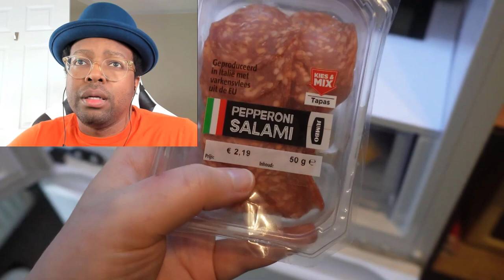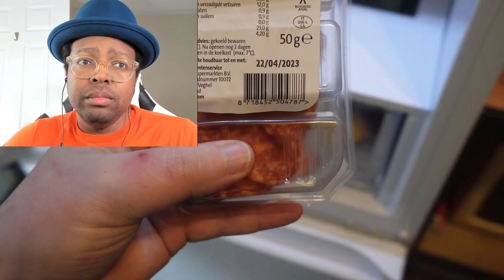Personal trainer reacts to what is in Tammy Lemon's fridge